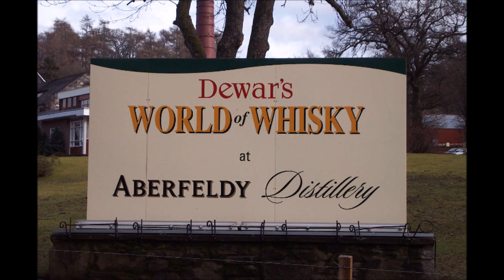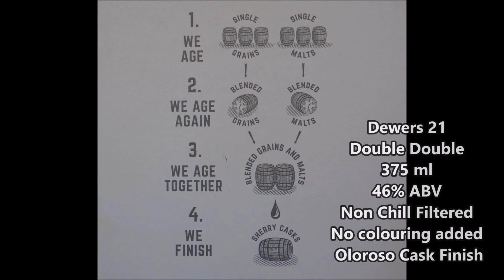Dewars 21 Double Double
Dewar's was one of the first to get global recognition thanks to 'Tommy' Dewar's incredible two year world journey publicising the brand. He chronicled that journey in his book 'A Ramble Around the Globe'. Tommy was witty, charming, and an extrovert the opposite to his more serious-minded brother, John. This helped to build John Dewar & Sons into a global success. In 1892 Tommy embarked upon an epic two-year world tour, visiting every continent and 26 countries. Tommy Dewar’s travel journals were put into the book, 'A Ramble Round the Globe'. Part of Dewar's success was hiring the legendary blender AJ Cameron in 1890. He created the 'White Label' blend at their new Aberfeldy distillery in 1899. He was a pioneer of the double-ageing process. His skills have passed on to his successors including the current Master Distiller, Stephanie Macleod. And what was that famous Dewar's logo ‘It never varies.’ Sláinte